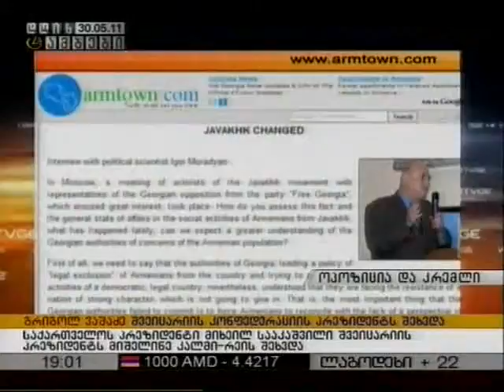Кремль и оппозиция Грузии